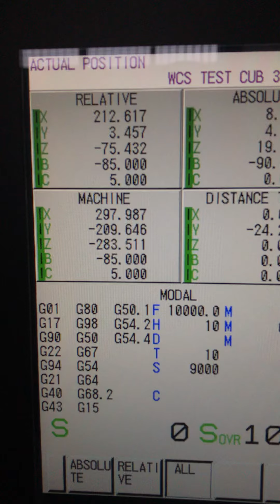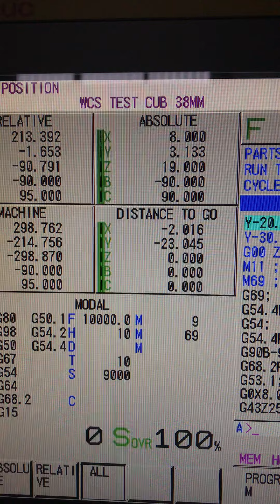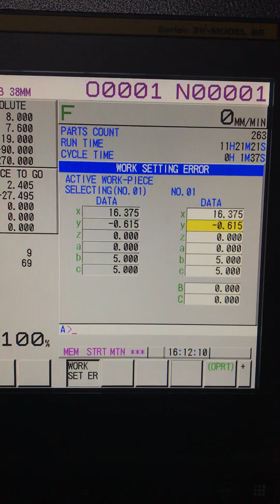FANUC Workpiece Setting Error Compensation in Tilted Working Plane G68.2P1 & G54.4P1